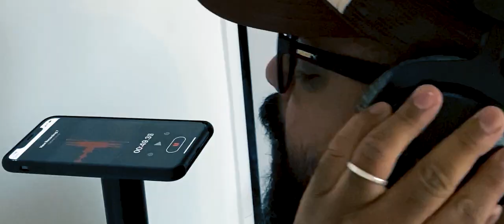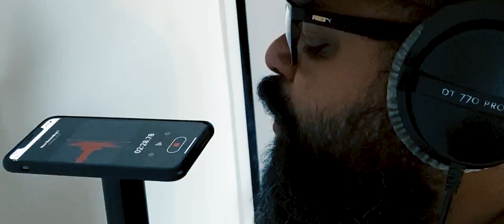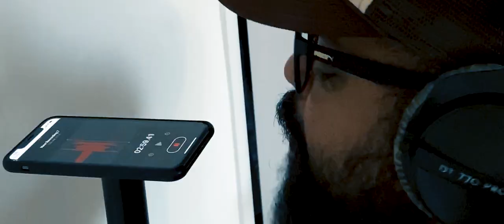"Exactly What You Wanted" - Helmet COVER / Remote Jam Project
Each one of us recorded on our own setups and I mixed and mastered the final version you'll hear here.
Guitars and Vocals by Matheus Brasil
Drums, mixing and mastering by myself.